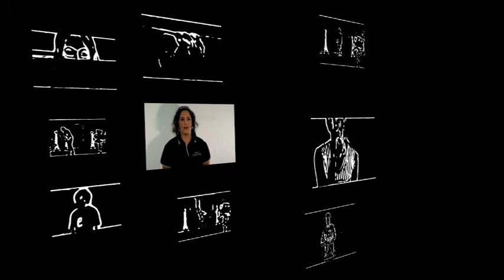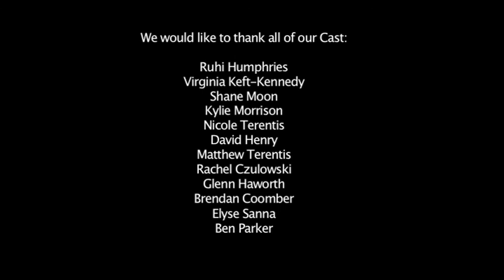Kiama Commercial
(Promo snippet) This commercial was produced for the newly elected Kiama Municipal Council, as a way of communicating young peoples suggestions to the local government body.

Quirky, funny and intriguing, this short clip is sure to bring a laugh and share some stories about why local youth love Kiama, why they want to stay there for the rest of their lives, and how the new council can take a more hip and daring approach to planning the future of their community.